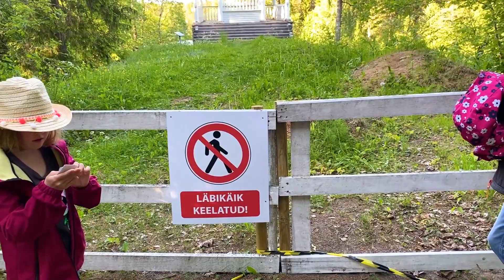ПРОГУЛКА ПО ЛЕСУ 🌲 ЭСТОНСКАЯ ПРИРОДА